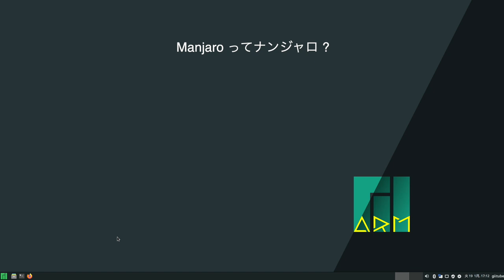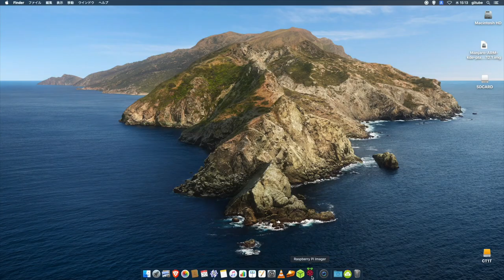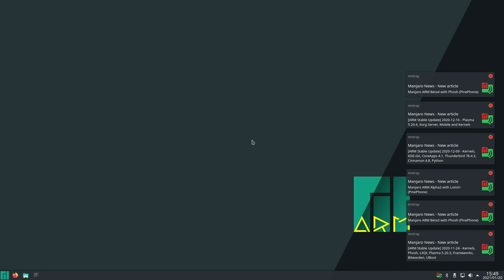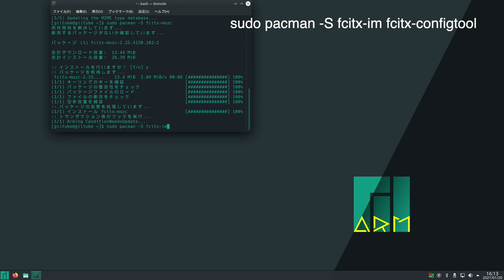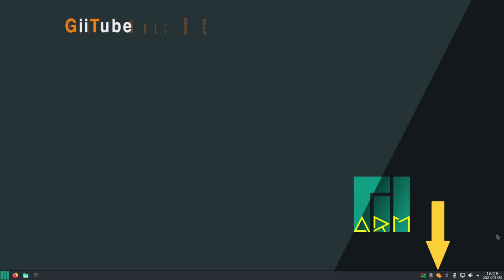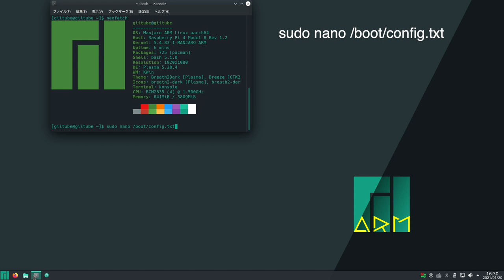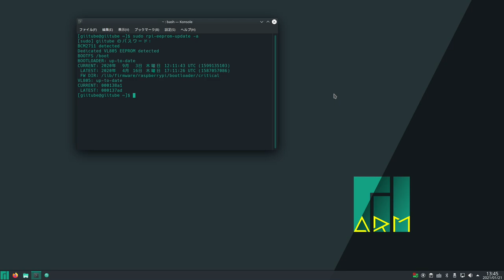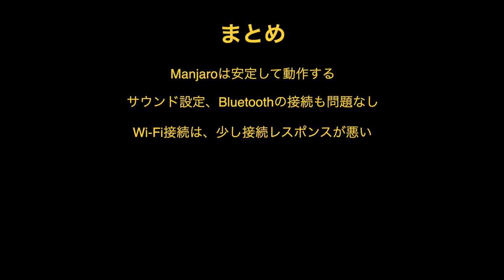Manjaro 20.12.1 をインストール。導入から設定まで、日常使いできるよう詳しく解説。（日本語入力、SSDブートなど）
日本語入力、オーバークロック、SSDからの起動など。
快適な日常使いができるよう詳しく解説します。

sudo pacman -S fcitx
sudo pacman -S fcitx-mozc
sudo pacman -S fcitx-im fcitx-configtool

export LANG=”ja_JP.UTF-8″
export XMODIFIERS=”@im=fcitx”
export XMODIFIER=”@im=fcitx”
export GTK_IM_MODULE=fcitx
export QT_IM_MODULE=fcitx
export DefaultIMModule=fcitx

export GTK_IM_MODULE=fcitx
export XMODIFIER=@im=fcitx
export QT_IM_MODULE=fcitx

sudo pacman -S neofetch

# OverClock
over_voltage=6
arm_freq=2000
gpu_freq=750
gpu_mem=128

sudo rpi-eeprom-update -a